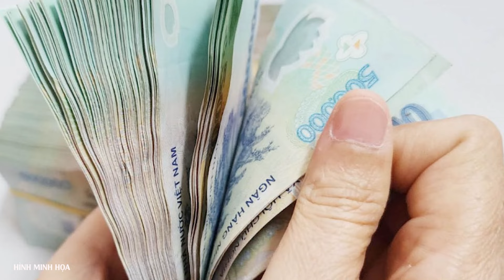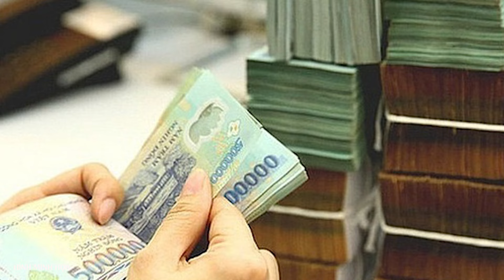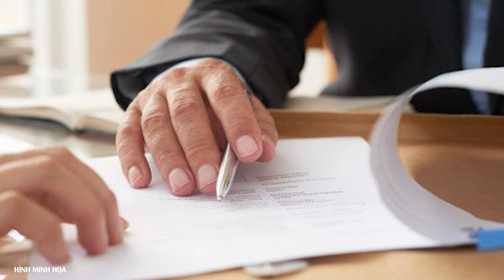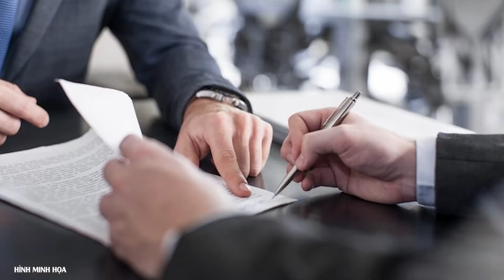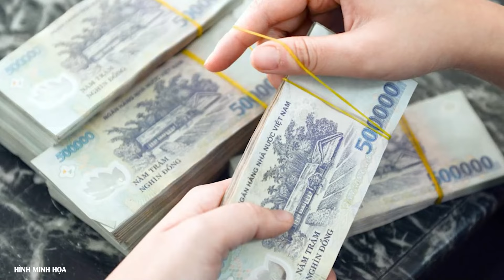Điểm nóng: Lời khai bất ngờ của cựu vụ trưởng bị cáo buộc lừa Chủ tịch Tân Hoàng Minh 80 tỷ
Nguyễn Sỹ Tá khai sau khi môi giới cho ông Đỗ Anh Dũng mua lại dự án ở Quảng Ninh, Tá được ông Dũng trả thù lao 50 tỷ đồng.

- Địa chỉ tòa soạn: Số 2, Nguyễn Công Hoan, Ba Đình, Hà Nội